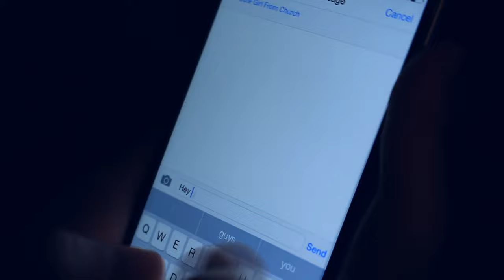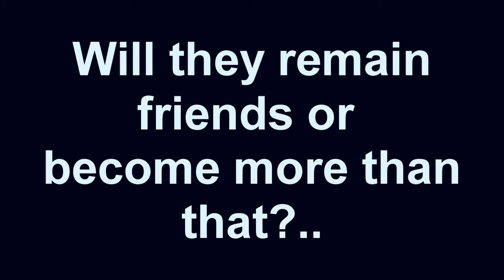AMP Film- Friendship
Welcome to AMP! This is a short film based on two people becoming friends. Though these two are friends, they could grow another type of relationship acquiring love! God bless!!